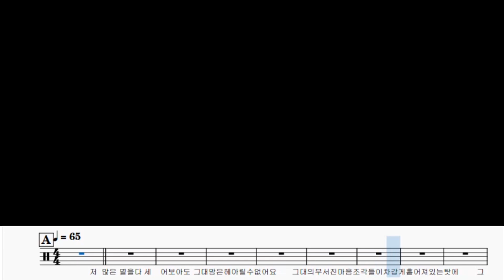좋은 밤 좋은 꿈 - 너드커넥션 ㅣ 드럼커버 ㅣ 드럼악보 ㅣ 드럼연주 drumcover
원곡과 최대한 비슷하게 제작해서 연주했습니다.